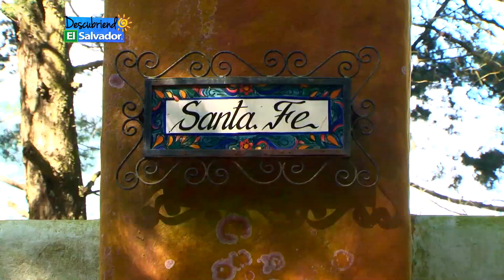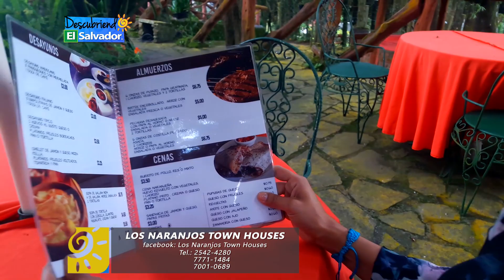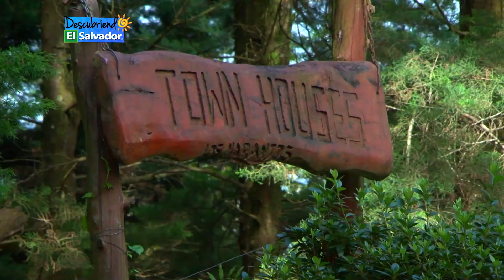DESCUBRAMOS LOS NARANJOS TOWN HOUSES